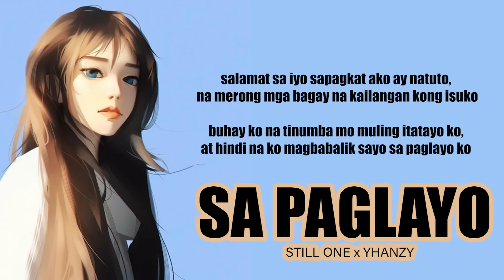Sa Paglayo - Still One Ft. Yhanzy (Lyrics Video)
Recorded @bjprowel
Producer @LCMusicPro
Mix n mastered by @bjprowel2697
TMP Productions